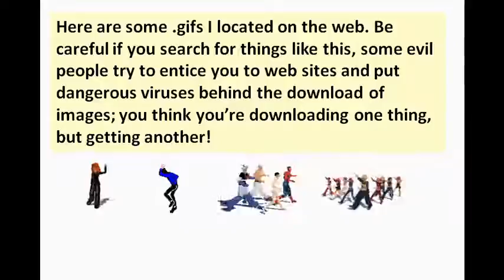CSC-200: .gif examples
This is a short video of a screen on which I have placed four .gif's to show what can be done using these files. This is a screen capture video of a PowerPoint slide in which I inserted each .gif.